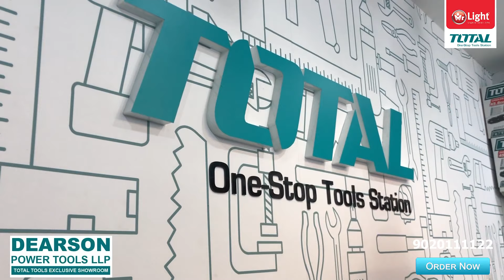കുറഞ്ഞ ചിലവിൽ ഓട്ടോമാറ്റിക് ചാർജിങ് റോബോട്ടിക് വാക്യും ക്ലീനർ TOTAL TOOLS ROBOTIC VACUUM CLEANER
Location Details:
Dearson Power Tools LLP
Near KeyCee Theater
Perinthalmanna
Malappuram- Kerala
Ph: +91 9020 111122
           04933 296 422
ഇവരുടെ എല്ലാ പ്രോഡക്ടിന്റെയും വില വിവരങ്ങൾ അറിയാനും ഇൗ ലിങ്ക് നോക്കുക